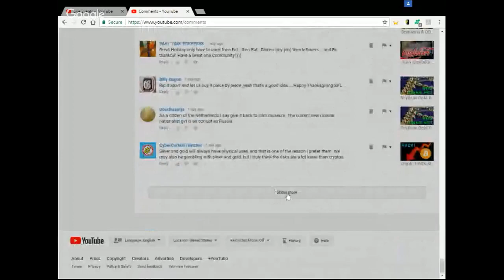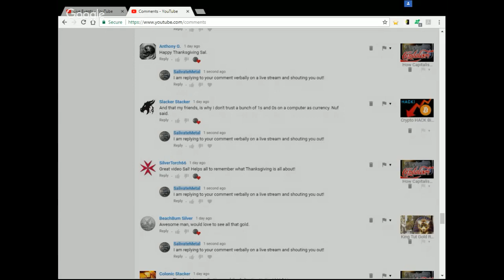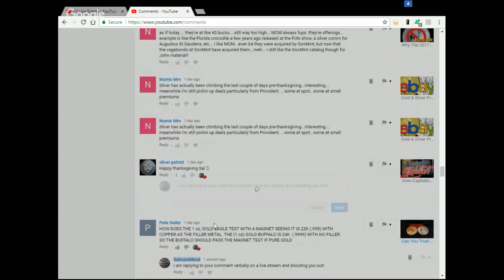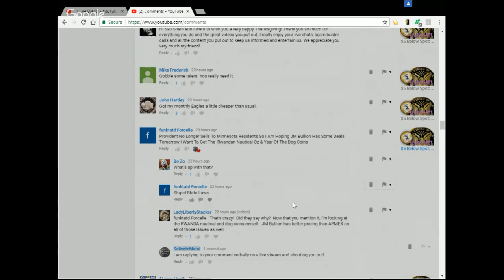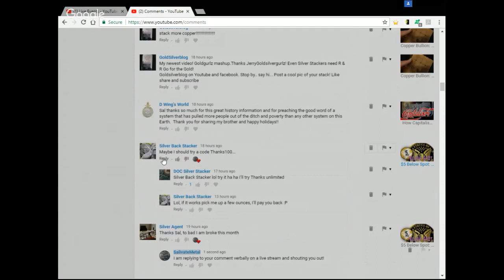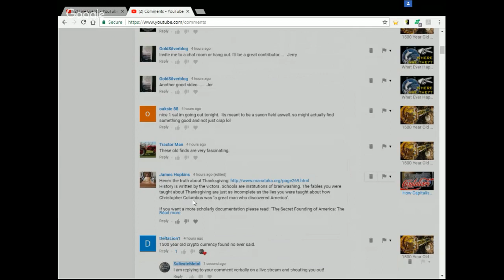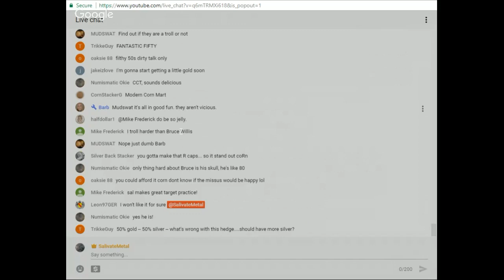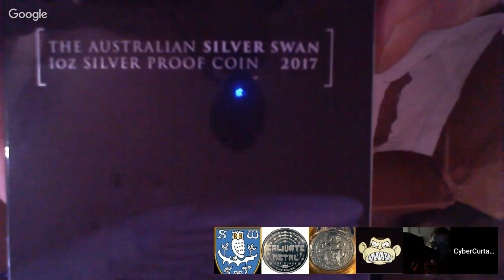Gold Silver Black Friday